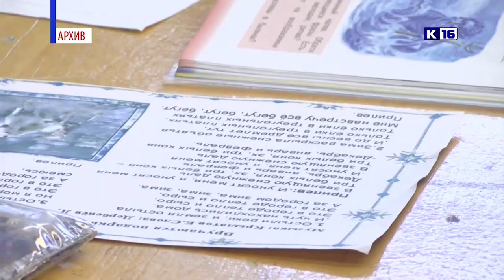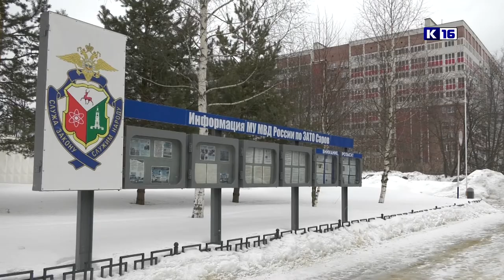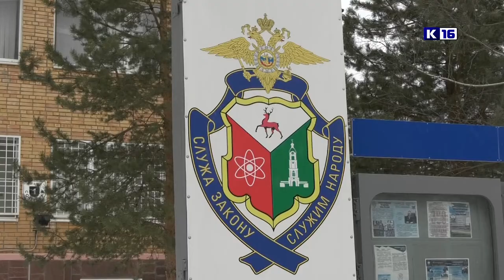Новости Сарова 22.03.2021